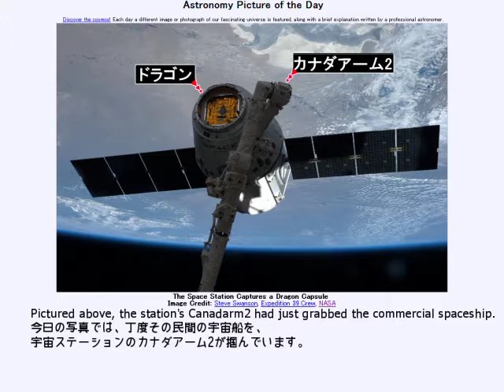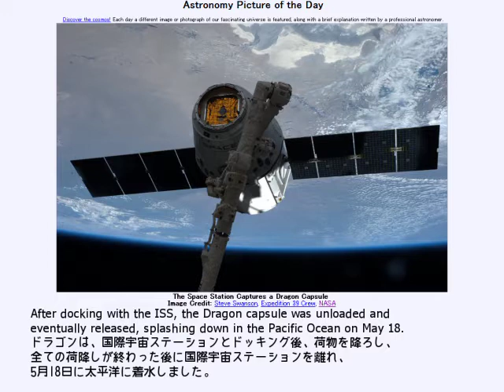2014年 6月2日 ｢ドラゴンのカプセルを捕まえた宇宙ステーション｣-Astronomy Picture of the Day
2014年 6月2日 Astronomy Picture of the Day
The Space Station Captures a Dragon Capsule ｢ドラゴンのカプセルを捕まえた宇宙ステーション｣

お借りした音源
nc83199｢allegory｣ by Pivot

Naporはもしかしたら衛星かもしれません。ちょっと解りませんでした